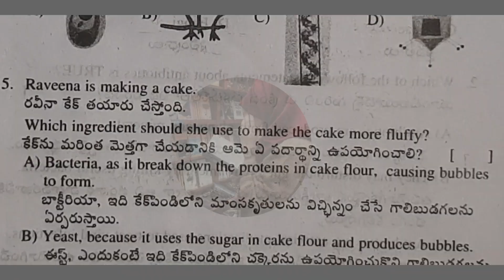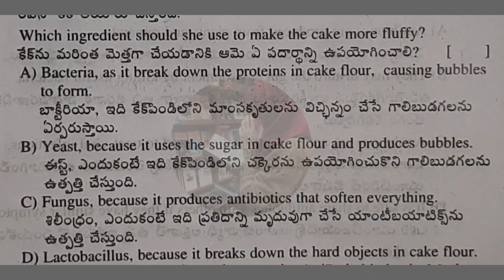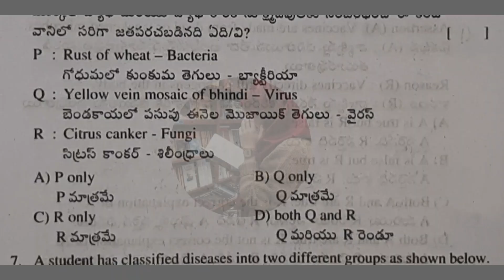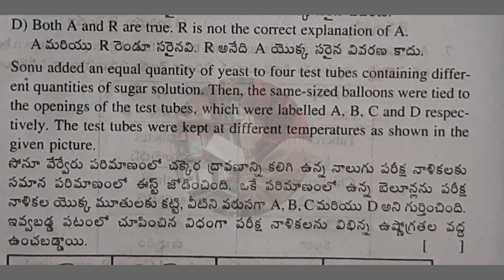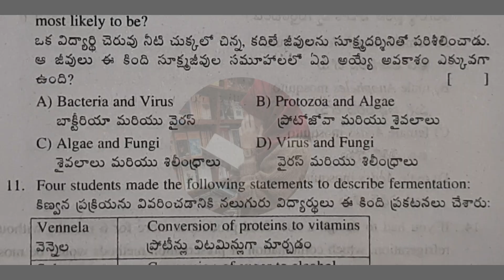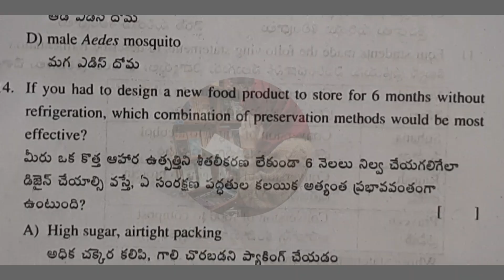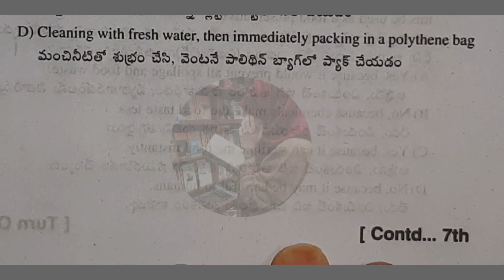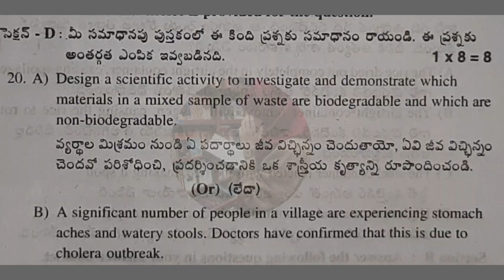8th Real 💯BIOLOGY "SELF ASSESSMENT-1" Question Paper+Answer Key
8th Real 💯BIOLOGY "SELF ASSESSMENT-1" Question Paper+Answer Key | 💯8th Class SELF ASSESSMENT-1 BIOLOGICAL SCIENCE Full Question Paper Key🔐
8th 💯BIOLOGICAL SCIENCE "SELF ASSESSMENT-1" with Full Answer Key | 💯8th Class SELF ASSESSMENT-1 BIOLOGICAL SCIENCE 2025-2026